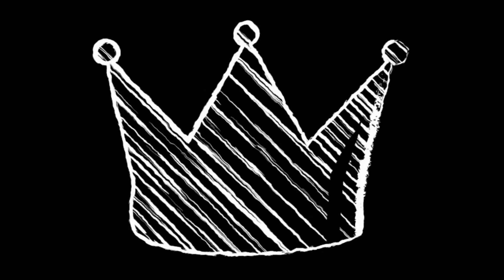COA Hardcore Minecraft | Episode 22 | Safe Haven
A group of YouTubers get together to kill the Ender Dragon, but we are separated into four different groups. Automations, Miners, Agriculture, and obviously the best the Explorers. The only challenging part of this task is not that we have separated already but the fact that we are playing in Hardcore mode giving each of us one life.

Outro Music
Jim Yosef - Always (feat. Kédo Rebelle)